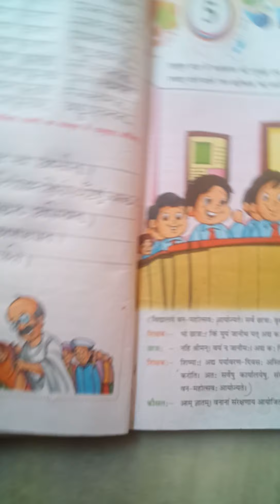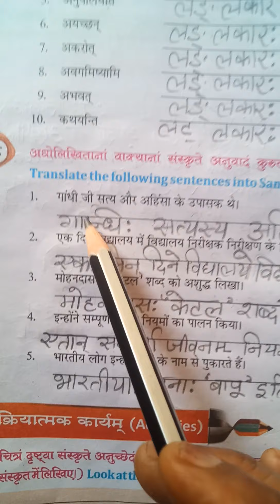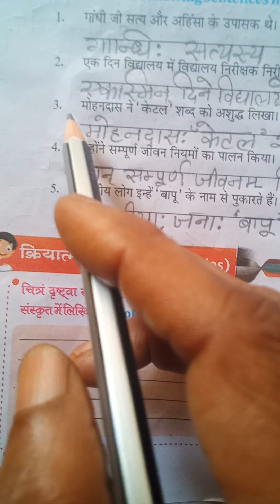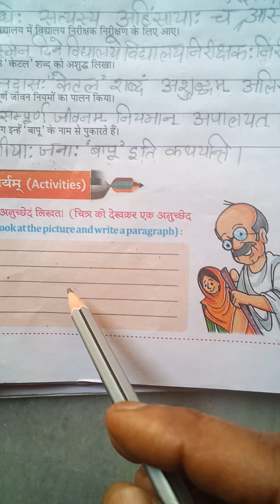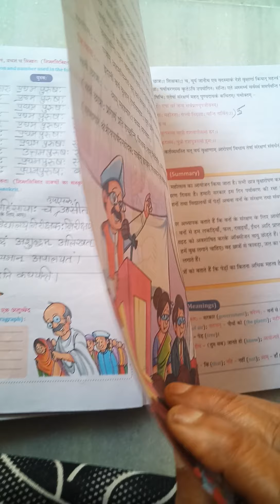09-09-2020 Class 8 Sanskrit